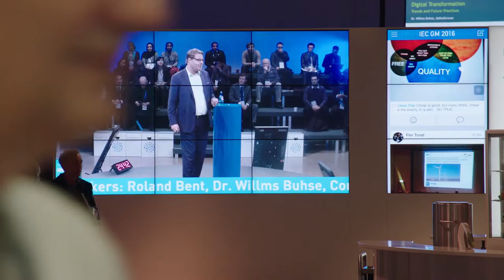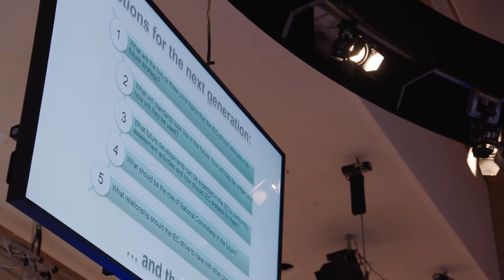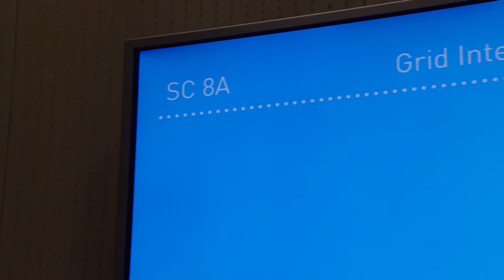IEC General Meeting 2016 - Highlights Day 3